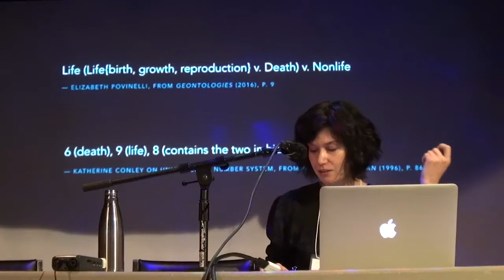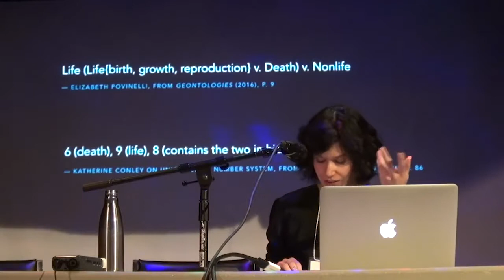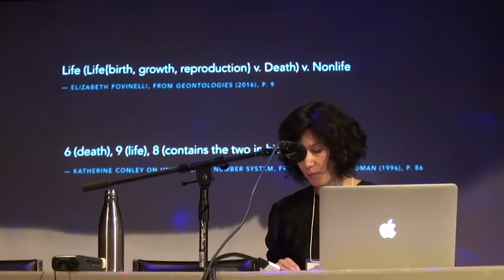Sandra Huber—Villains, Ghosts, and Roses, or, How to Speak with the Dead (TSpec6)